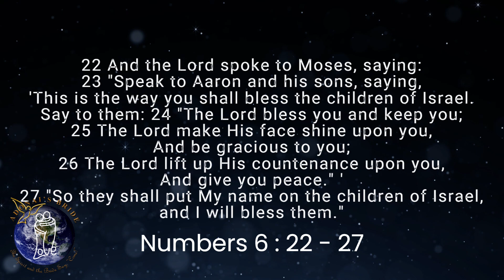అనుదిన అలవాట్లు - పాస్టర్ ఆంథోనీ సామ్యూల్